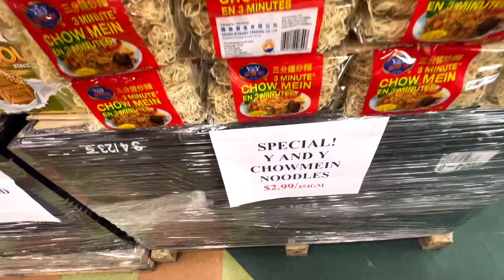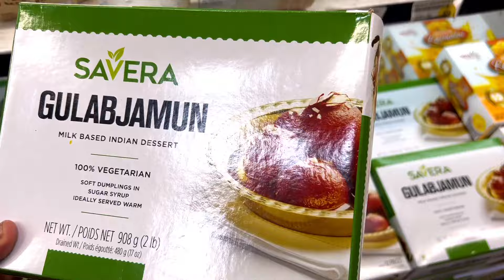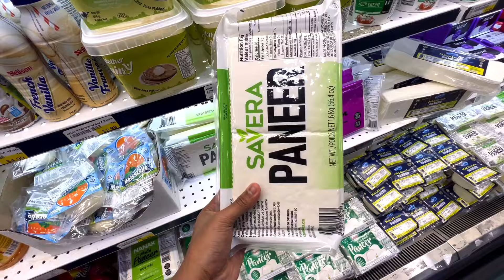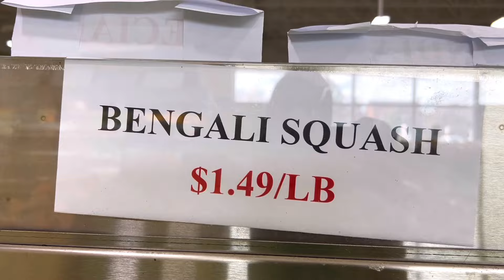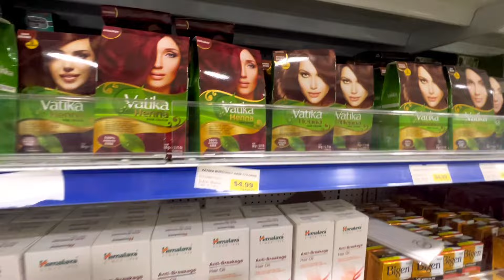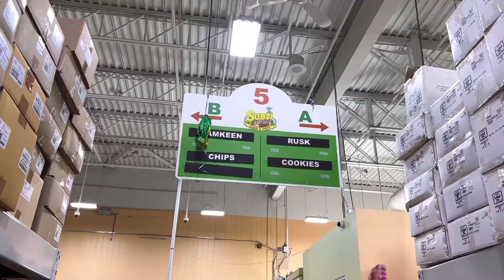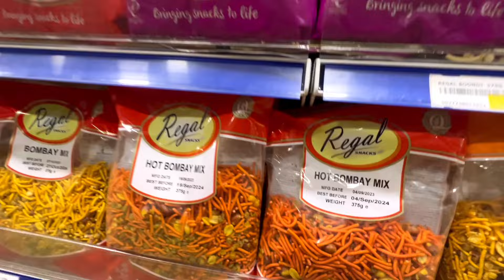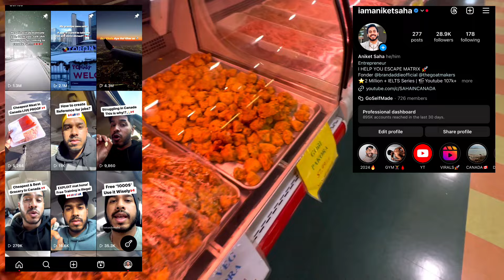Indian Grocery Shopping in Canada 2024 | ₹1200/- पनीर | Why so Expensive!? 🇨🇦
Hi, if you don’t know me I am Aniket Saha and I came to Canada in 2022 as an international student with two suitcases and lots of goals. God has been great so far and this country has changed my life. Wanna know how? You are at the right place.

I make informative videos on YT, along with fun vlogs and mentor students to crack IELTS exam. Hope you will like this vlog! Enjoy, see you soon again. ❤️